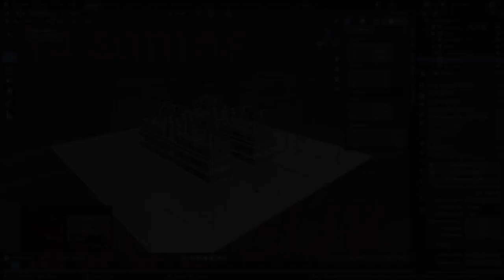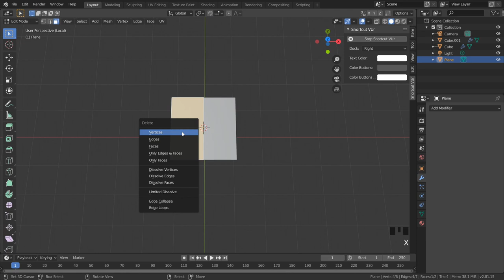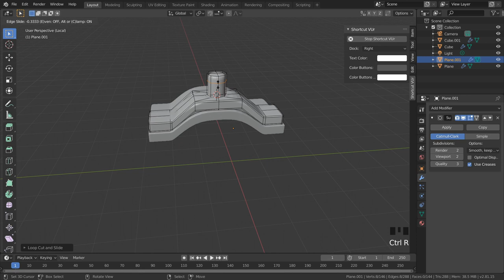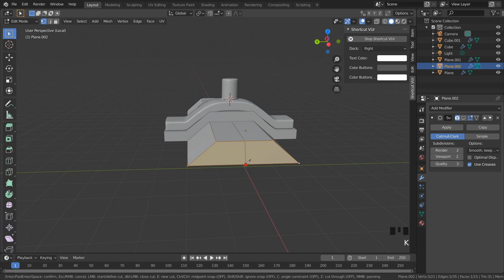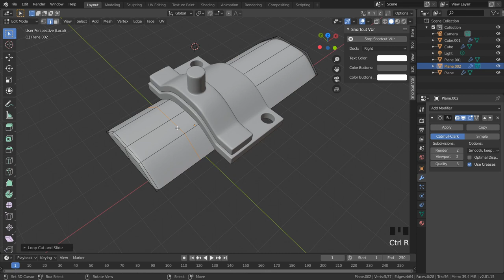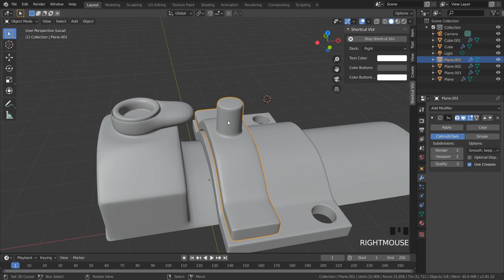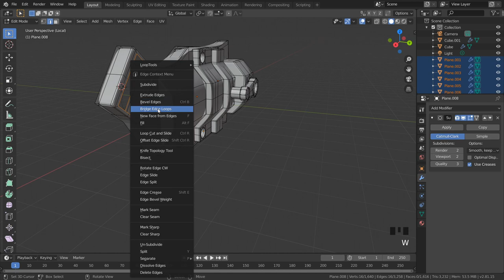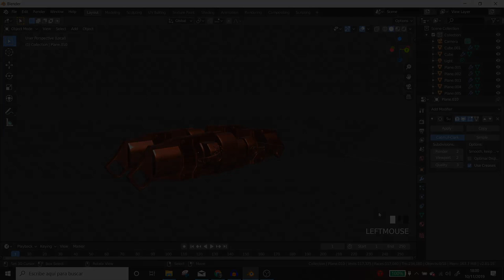blender tutorial de modelado para comprender en español básico 🎲🎲 principiantes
En este tutorial en español para principiantes, creamos a través de un modelo básico con blender te voy a mostrar 🎯🎯 una técnica de modelado con blender muy fácil y rápido para crear  desde blender 2.83,  2.82 o 2.81 un objeto complejo en pocos paso sin casí modificadores.
Una guía de blender para principiantes.
Una introducción a una manera de modelar diferente desde blender.

Aprende en nuestro canal @3Dilusion  a modelar, animar y texturizar desde cero.

Si quieres comprar un ratón más adecuado para modelar.

Blender tutorial en español para principiantes.